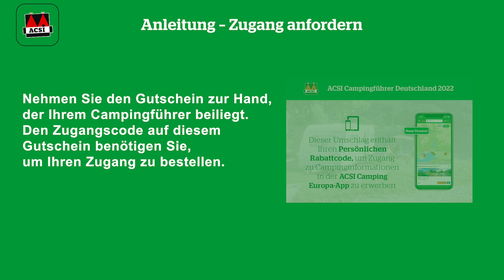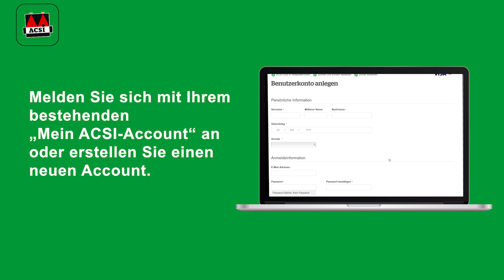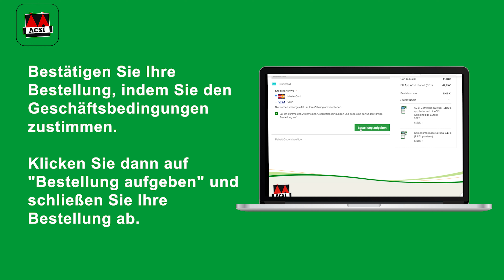Wie bestellen Sie die ACSI Camping Europa-App mit einen Zugangscode?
Sie haben einen Campingführer inklusive Zugang zu den dazugehörigen Campingplätzen in der ACSI Camping Europa-App erworben. In Ihrem Campingführer finden Sie einen Voucher mit einem Code, der Ihnen Zugang zu dem betreffenden Länderpaket gewährt. Geben Sie diesen Code hier ein